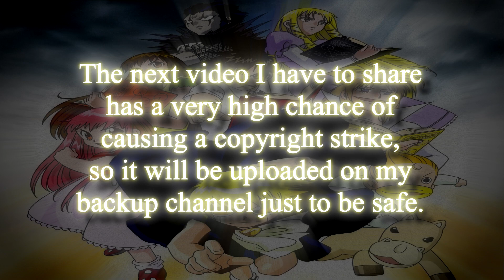Zatch Bell! Major Campaign Announcement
Hey, everybody!

This is a rare case where I can't risk posting my video here because it might copyright strike the channel, so if you want to help recover some coveted Zatch Bell media that has been lost to time, please check out and share the video below!